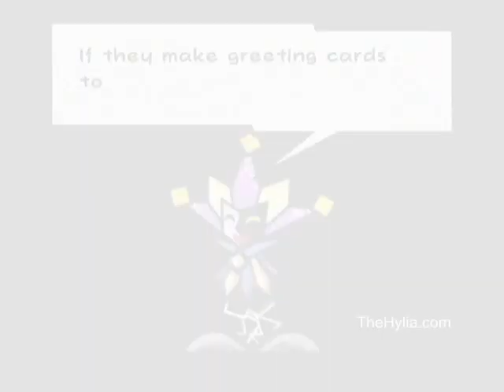No More Sorrow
This video is my best work so far.

Created by LordBlumiere